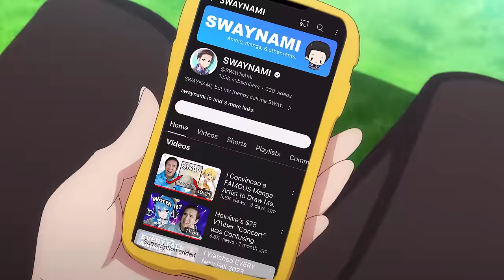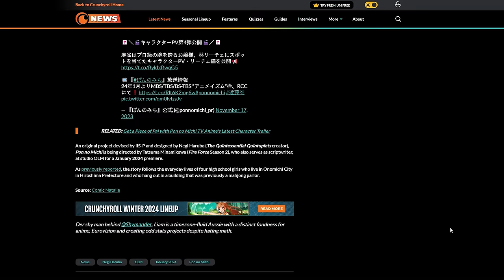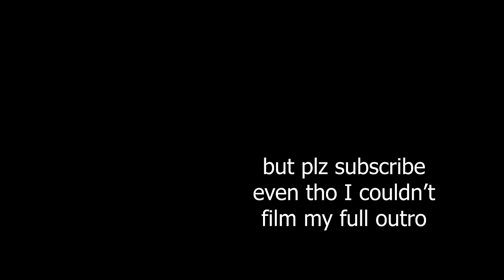You CAN'T (Legally) Watch This New Anime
The Way of Pon (Pon no Michi, ぽんのみち) is a BRAND new anime with TALENTED staff such as Negi Haruba (Creator of the Quintessential Quintuplets) and Tatsuma Minamikawa (Director of Fire Force Season 2). And with the studio being the animators for Komi Can't Communicate and The Apothecary Diaries, you would THINK it would be a SUREFIRE hit... so why CAN'T you legally watch it in the United States?

Anime / Manga Name: The Way of Pon (Pon no Michi, ぽんのみち)

Genres: Slice of Life, Board Game, Mahjong

Anime / Manga like this anime: March Comes in Like a Lion, When Will Ayumu Make His Move

Chapters:
0:00 You Can't Watch This Anime!
2:44 Example #1: Drama and Family
4:05 Example #2: Romance and Friendships
5:35 Which Does THIS Anime Have?